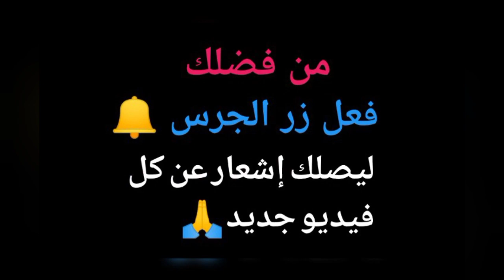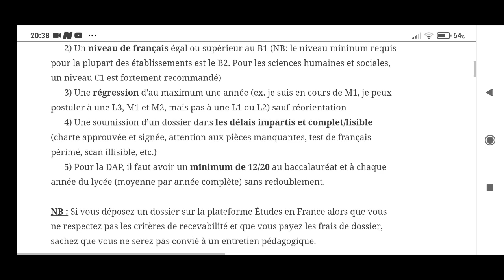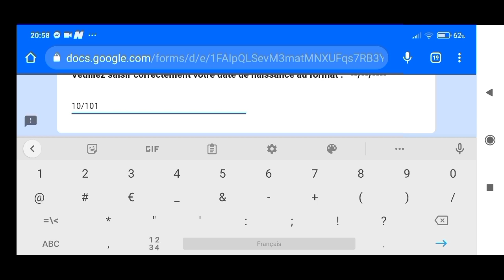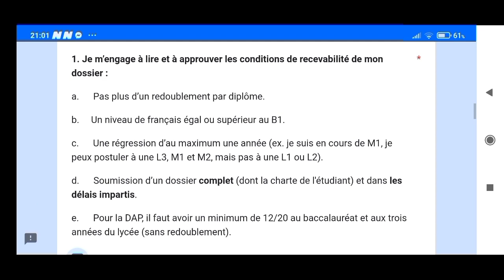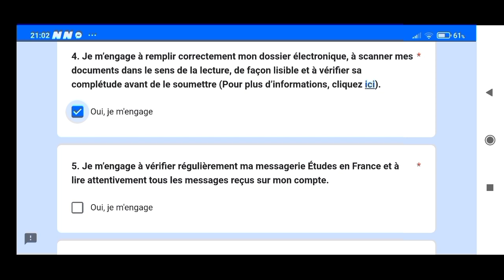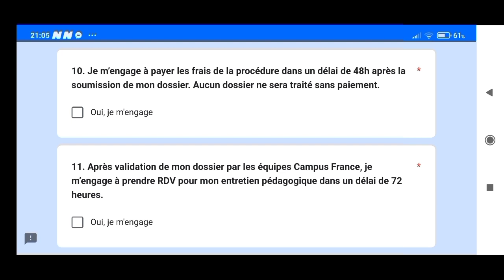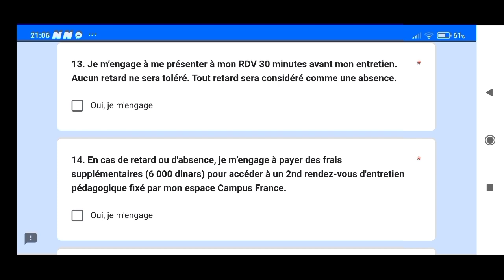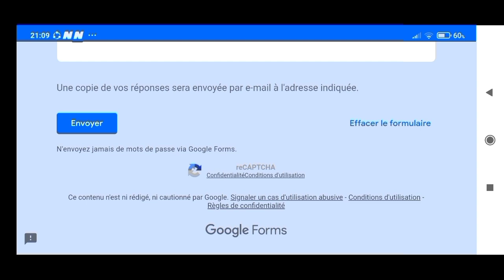خبر عاجل خطوة جديدة و إجبارية يجب القيام بها Campus France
فيديو اليوم مهم جدا شرحت فيه خطوة جديدة و إجبارية يجب القيام بها
La procédure Campus France étudier en France 2022/2023
إسم هذه الخطوة Charte de l'étudiant
هذه الخطوة يجب ان يقوم بها كل شخص يريد الذهاب و الدراسة في فرنسا

الشرح بالتفصيل عن هذا الموضوع في فيديو اليوم

رابط فيديو شرحت فيه الشروط الجديدة

خاوتي تهلاو ب جام---likes👍 للفيديو
 و نشر الفيديو في أوسع نطاق  مع الأصدقاء لتعم الفائدة للجميع 🙏
و الإشتراك في القناة و تفعيل زر الجرس 🔔 ليصلكم كل جديد عن فيديوهاتي القادمة إن شاء الله 🙏

Merci شكراااا

بالتوفيق للجميع